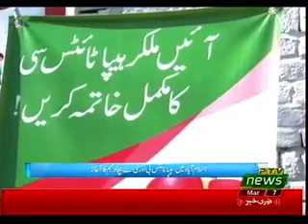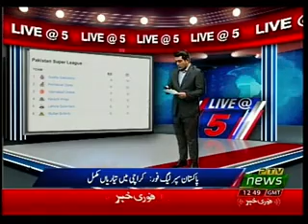LIVE AT FIVE 07 03 2019